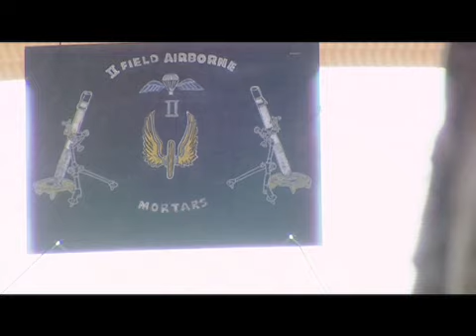Rocks in a Hard Place -- Episode 6 -- Death Threats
The sixth of a weekly series of videos following the RAF Regiment on the frontline in Basra.  II Squadron receives intelligence that insurgents are hiding rockets within range of the base and sends the Support Weapons Flight to investigate.  It's not easy to get information from the local villagers as they frequently receive death threats from the local militias. .